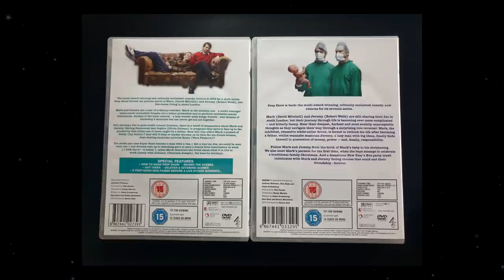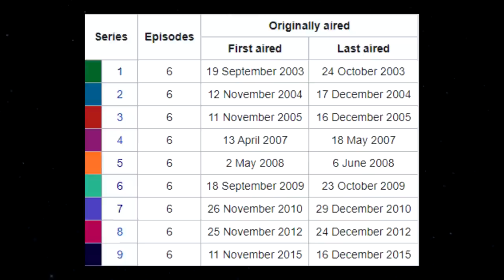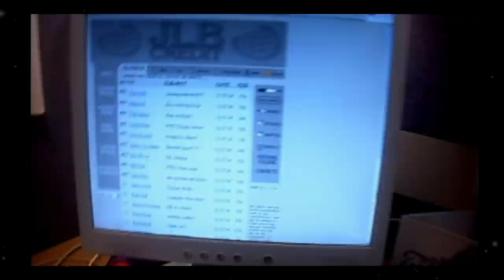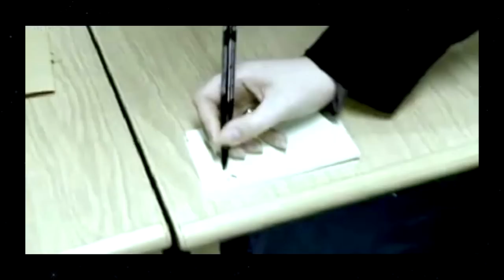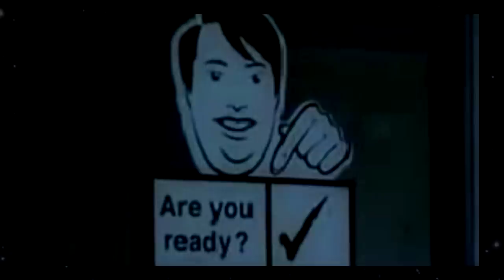Extra Peeps: A Look at Peep Show's Bonus Material - Series 7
Kenneth